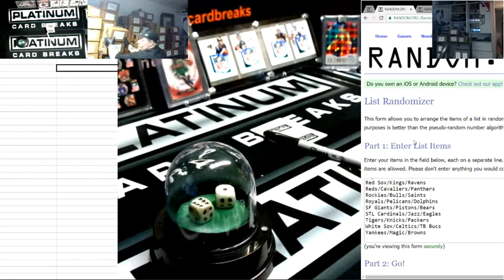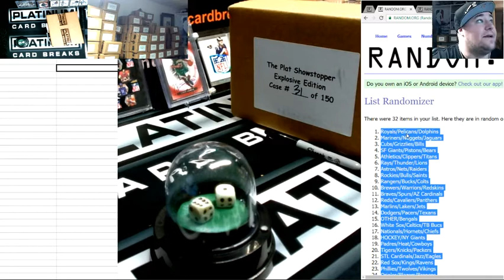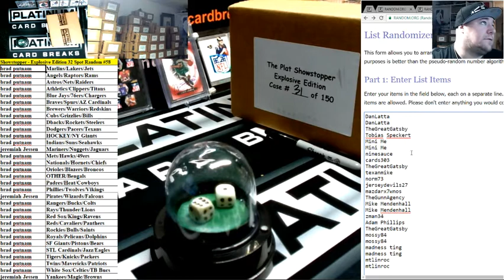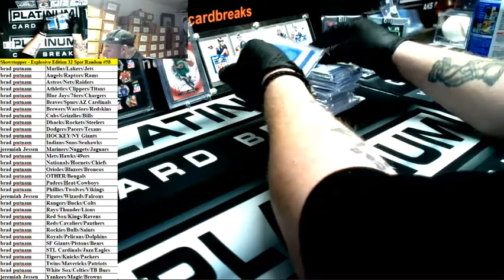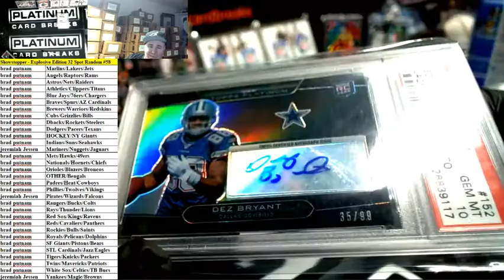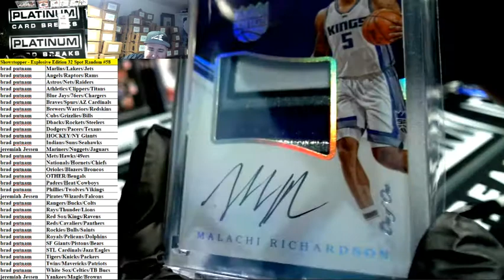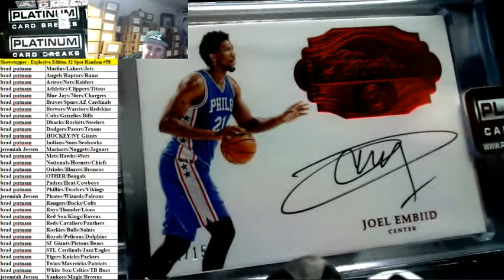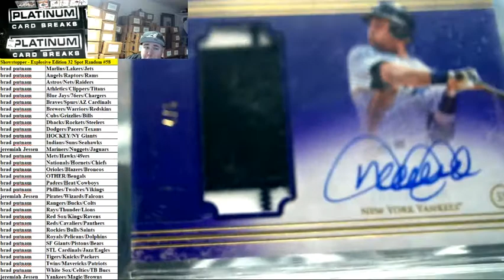Showstopper Explosive Edition 32 Spot Random #58